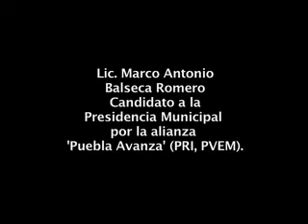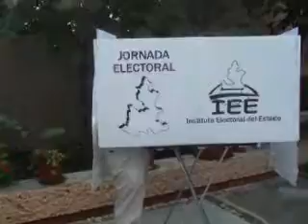Vota el Lic. Marco Antonio Balseca Romero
Momento en que vota el Candidato a la Alcaldía de Tehuacan, por la Alianza Puebla Avanza, compuesta por PRI, PVEM